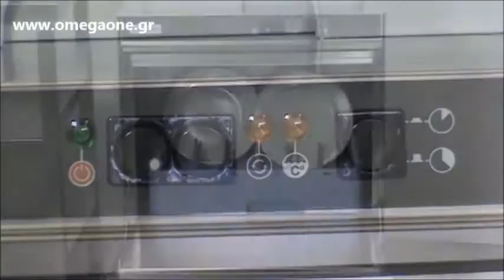Επαγγελματικό Πλυντήριο Πιάτων & Ποτηριών 2 Προγραμμάτων Μονοφασικό Commercial Dishwasher 2 Programs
Για να δείτε περισσότερες λεπτομέρειες και ΤΙΜΕΣ για ΠΛΥΝΤΗΡΙΑ πατήστε εδώ.

ΠΛΥΝΤΗΡΙΑ
πλυντήρια καμπάνα,
Πλυντήριο καμπάνα ποτηριών-πιάτων,
επαγγελματικα πλυντηρια πιατων τιμες.
πλυντηριο πιατων επαγγελματικο Επαγγελματικές Συσκευές,
Επαγγελματικά πλυντήρια ποτηριών & πιάτων,
ΠΛΥΝΤΗΡΙΑ ΠΙΑΤΩΝ ΠΟΤΗΡΙΩΝ ΕΠΑΓΓΕΛΜΑΤΙΚΑ,
Επαγγελματικά Πλυντήρια Πιάτων Ποτηριών,
πλυντηριο, plynthrio, plintirio, πλυντηριο πιατων, πλυντηριο ποτηριων, πληντηριο, πλιντιριο, πληντυριο,
Πλυντήριο πιάτων και ποτηριων με καλάθι 50x50cm
Επαγγελματικά πλυντήρια ποτηριών πιάτων & σκευών,
Πλυντήρια Επαγγελματικά Πιάτων,
Επαγγελματικά Πλυντήρια  Για Κάθε Επιχείρηση,
πλυντηριο ποτηριων,
Πλυντήριο πιατων επαγγελματικο καμπανα,
πλυντηριο ποτηριων,
Πλυντήρια Επαγγελματικά Ποτηριών,
Επαγγελματικά πλυντήρια πιάτων, ποτηριών και δίσκων,
Επαγγελματικά Πλυντήρια Modular,
Επαγγελματικό Πλυντήριο Ποτηριών με Δοσομετρητή Στεγνωτικού & Απορρυπαντικού,
Επαγγελματικά Πλυντήρια Πιάτων και Ποτηριών Σκευών Δίσκων,
Επαγγελματικά Πλυντήρια Πιάτων Ποτηριών Σκευών Μαχαιροπίρουνων,
Μίνι επαγγελματικό-πλυντήριο ποτηριών,
Απορρυπαντικά για πλυντήρια πιάτων ποτηριών,
ΕΠΑΓΓΕΛΜΑΤΙΚΑ ΠΛΥΝΤΗΡΙΑ ΠΙΑΤΩΝ ΠΟΤΗΡΙΩΝ · ΕΠΑΓΓΕΛΜΑΤΙΚΑ ΠΛΥΝΤΗΡΙΑ ΣΚΕΥΩΝ,
ΕΞΑΡΤΗΜΑΤΑ ΕΠΑΓΓΕΛΜΑΤΙΚΩΝ ΠΛΥΝΤΗΡΙΩΝ,
πλυντηριο σκευων,
Επαγγελματικά πλυντήρια, για πλύσιμο των ποτηριών, πιάτων και σκευών επιχειρήσεων μαζικής εστίασης,
ΕΠΑΓΓΕΛΜΑΤΙΚΑ ΠΛΥΝΤΗΡΙΑ ΠΙΑΤΩΝ ΤΟΥΝΕΛ ΣΚΕΥΩΝ & ΛΑΧΑΝΙΚΩΝ,
EPAGGELMATIKA PLYNTHRIA PIATVN TOYNEL SKEYVN LAXANIKVN,
πλυντήρια επαγγελματικά με διπλά τοιχώματα και ανοξείδωτα,
πλυντήρια επαγγελματικά ποτηριών και πιάτων και σκευών με καλάθια,
Επαγγελματικά πλυντήρια πιάτων και ρούχων,
Πλυντήρια Σκευών,
μεταχειρισμενα επαγγελματικα πλυντηρια,
Μεταχειρισμένος Επαγγελματικός Εξοπλισμός,
Μεταχειρισμένος Εξοπλισμός Μαζικής Εστίαση,
επαγγελματικα πλυντηρια πιατων τουνελ σκευων,
Επαγγελματικά πλυντήρια σκευών & δίσκων,
Επαγγελματικά Πλυντήρια Τούνελ Πιάτων – Ποτηριών,
ΠΛΥΝΤΗΡΙΑ ΤΥΠΟΥ ΤΟΥΝΕΛ,
Επαγγελματικά Πλυντήρια Πιάτων Τούνελ,
ΠΛΥΝΤΗΡΙΑ ΣΚΕΥΩΝ & ΤΟΥΝΕΛ,
Επαγγελματικά Πλυντήρια Πιάτων Ποτηριών Σκεύων & Πλυντήρια Τούνελ,
ΠΛΥΝΤΗΡΙΑ,
Επαγγελματικά πλυντήρια τούνελ για πιάτα & δίσκους,
επαγγελματικα πλυντηρια πιατων μεταχειρισμενα,
πλυντηριο ποτηριων επαγγελματικο,
alfa 700 πλυντηριο πιατων,
πλυντηριο ποτηριων μινι,
επαγγελματικο πλυντηριο ρουχων,
επαγγελματικα πλυντηρια πιατων θεσσαλονικη,
επαγγελματικα πλυντηρια ρουχων μεταχειρισμενα,
πλυντηριο πιατων επαγγελματικο silanos,
Επισκευές Επαγγελματικών Πλυντηρίων,
Πλυντήρια Χρησιδάνειο,
επαγγελματικα πλυντηρια καμπανα,
Πλυντήριο καμπάνα ποτηριών-πιάτων,
Επαγγελματικά Πλυντήρια Καμπάνα Πιάτων  Ποτηριών,
Αμερικάνικα Επαγγελματικά Πλυντήρια,
πλυντηριο ποτηριων επαγγελματικο μεταχειρισμενο
πλυντηριο ποτηριων μινι,
επαγγελματικο πλυντηριο πιατων τιμες,
επαγγελματικο πλυντηριο ποτηριων τιμες,
μεταχειρισμενο πλυντηριο πιατων παγκου,
ΑΝΤΑΛΛΑΚΤΙΚΑ πλυντηριων,
μεταχειρισμένα πλυντήρια,
καλ'αθια επαγγελματικων πλυντηριων,
πλυντηρια πιατων επαγγελματικα skroutz,
πλυντηρια πιατων επαγγελματικα,
πλυντηριο πιατων προσφορα,
χαριζεται πλυντηριο πιατων,
πλυντηριο πιατων παγκου,
πλυντηριο πιατων 45cm,
Υγρά Επαγγελματικού Πλυντηρίου Πιάτων,
καθαριστικα  Επαγγελματικού Πλυντηρίου Πιάτων,
απορρυπαντικά Επαγγελματικού Πλυντηρίου Πιάτων,
επαγγελματικος εξοπλισμος μαζικης εστιασης,
πλυντηρια πιατων ξενοδοχειων,
Πλυντήριο τούνελ πιάτων & δίσκων BELOGIA,
Εξοπλισμός ξενοδοχείων και εστιατοριων,
Εξοπλισμός Catering,
πλυντήρια βιομηχανικά,
πλυντήρια νοσοκομειακά,
πλυντήρια  ναυτιλιακά,
πλυντηρια πιατων εστιατοριου,
Επαγγελματικός εξοπλισμός εστιατορίων,
Εξοπλισμός Εστιατορίων Και Ζαχαροπλαστείων,
Εξοπλισμός Μαζικής Εστίασης Αθήνα,
πλυντηρια  Επαγγελματικού Εξοπλισμού Κουζίνας Εστιατορίου,
εξοπλισμος εστιατοριου θεσσαλονικη,
εξοπλισμος εστιατοριου μεταχειρισμενα,
εξοπλισμος εστιατοριου πιατα,
επαγγελματικος εξοπλισμος εστιασης αθηνα,
επαγγελματικος εξοπλισμος κουζινας τιμες,
Εξοπλισμός μονάδων μαζικής εστίασης,
Εξοπλισμός Εστιατορίου πλυντηρια,
εξοπλισμός ταβερνας πλυντηρια,
εξοπλισμός αναψυκτηριου πλυντηρα,
εξοπλισμός καφετεριας πλυντηρια,
Πλυντήρια δίσκων και καθαριστικά,
εξοπλισμος μαζικης εστιασης πιατα ποτηρια,
εξοπλισμος ταβερνας μεταχειρισμενα,
Επαγγελματικά Πλυντήρια Τούνελ Πιάτων,
Επαγγελματικά Πλυντήρια καμπάνα,